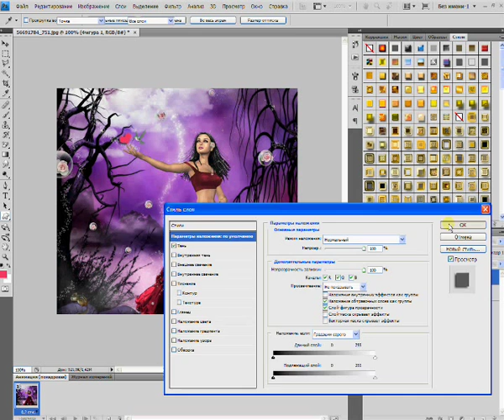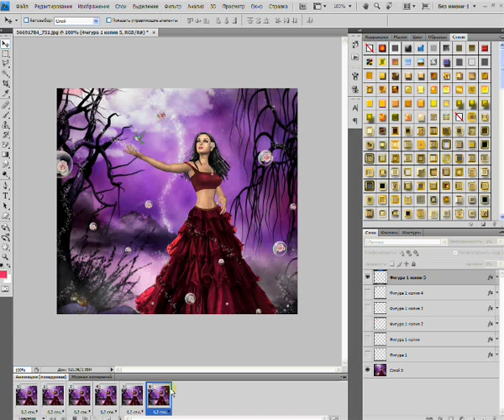видеоурок от Зоси УЛЕТАЮЩЕЕ СЕРДЕЧКО.wmv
Анимация